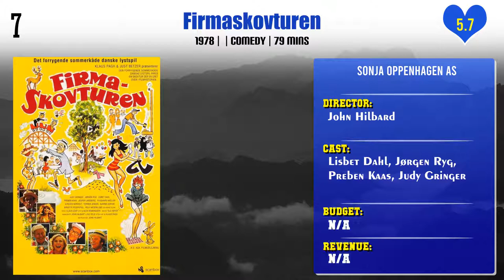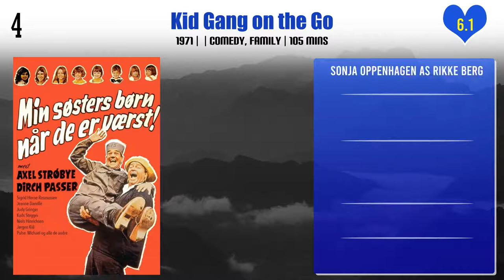Sonja Oppenhagen Top 10 Movies | Best 10 Movie of Sonja Oppenhagen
Top 10 Movies of Sonja Oppenhagen

Find the list of movies by Sonja Oppenhagen you can find more information, movie trailers, posters, reviews, youtube links in below link.
Six Kids and the Honeymooners

Pl. Comment down your favorite movie of Sonja Oppenhagen